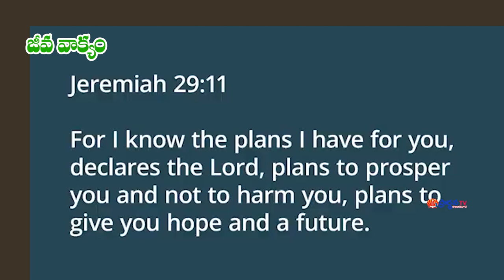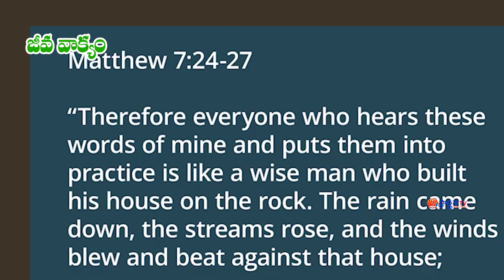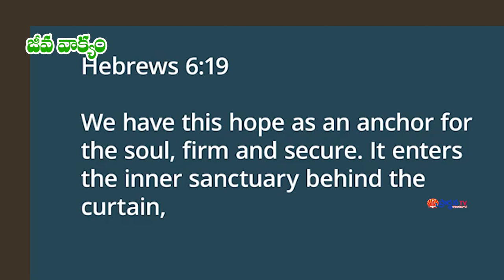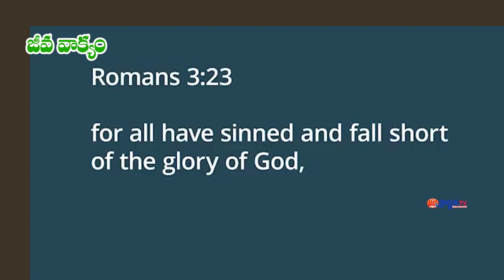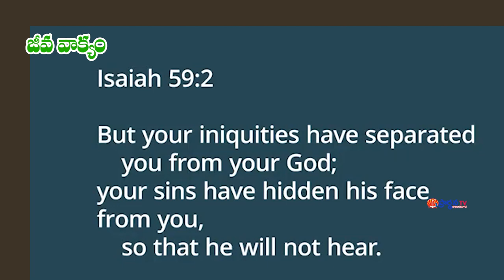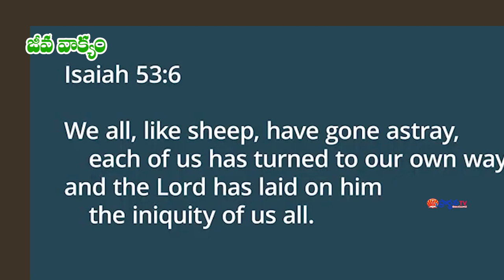03 07 2024 satya kishore gaaru